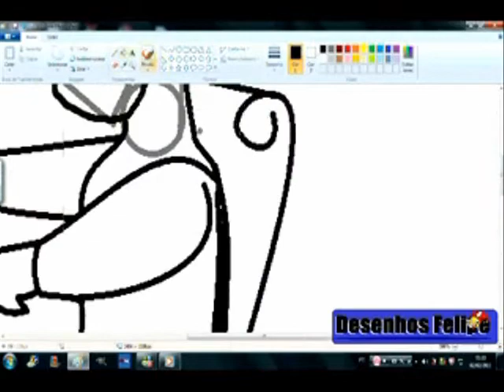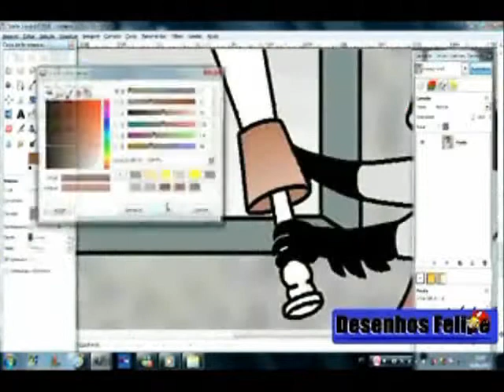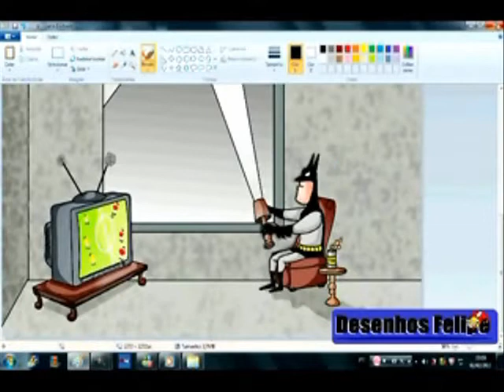Desenhos Felipe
A PEDIDO DE UM OUVINTE.